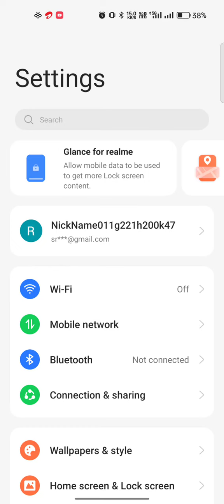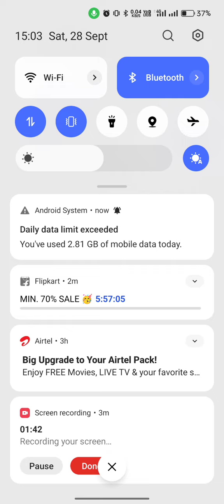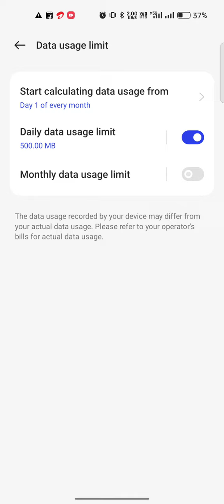Daily data limit set kaise kare? Oppo Realme Vivo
Oppo
Realme
Secret setting